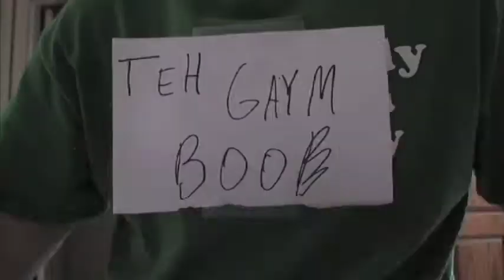The Game BOOB show - Super Mario Bros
The critics are still raving! Asalieri raves, "What the fuck is a Game Boob?" Get ready, my boobsters! More Game Boobage on the way!